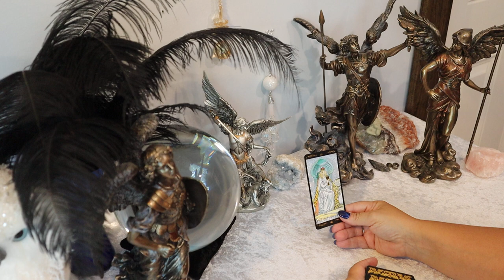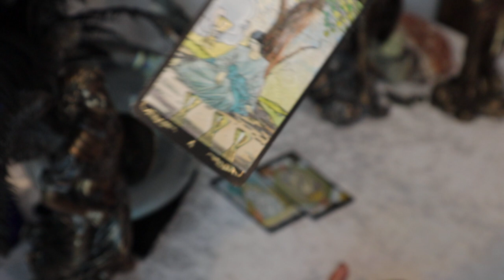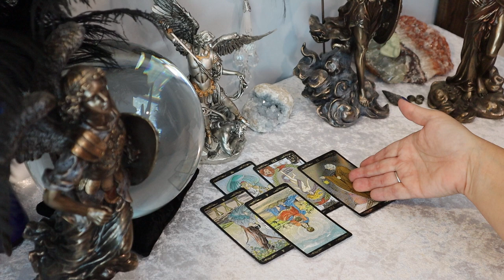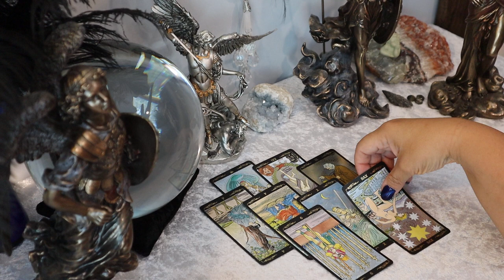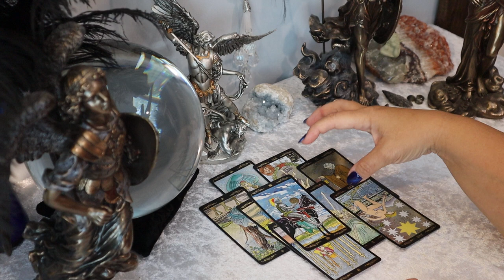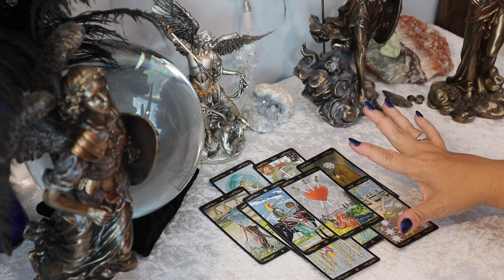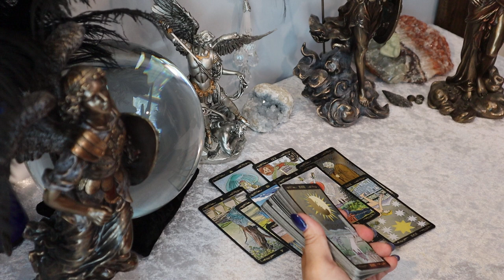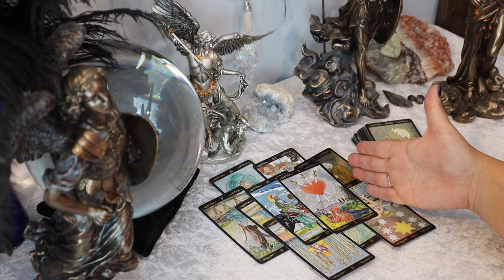The Daily Vibe #1..The Truth Coming Out & It Hurts.....Daily Tarot Reading